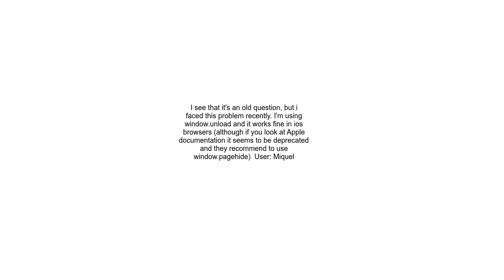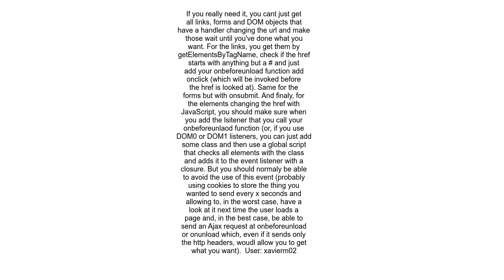Is there any way to use window onbeforeunload on Mobile Safari for iOS devices